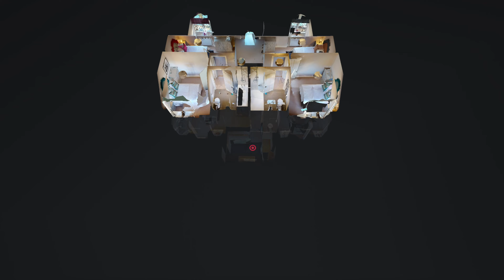Victoria Road | Ballater